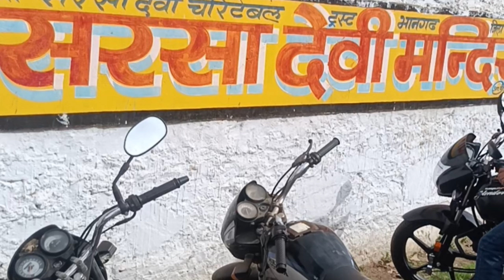जय सिरसा माता धाम#🙏😍 विसव प्रसिद्द धाम#shyambaba